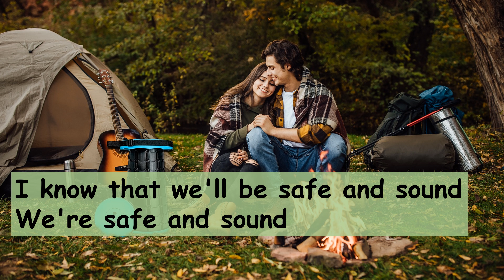Capital Cities - Safe and Sound (Lyrics)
Get ready to dance and feel "Safe and Sound" with Capital Cities' upbeat and infectious electro-pop hit. This song will have you moving and grooving to the energetic beat and uplifting lyrics that encourage you to live life to the fullest.